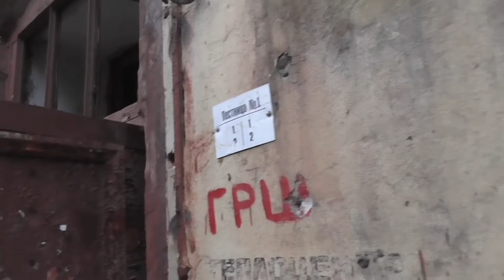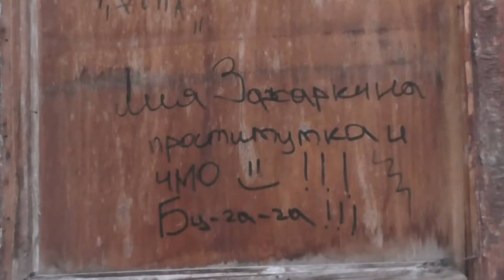Финляндская 4 в Колпино - дом под снос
в рубрике "Чернуха"